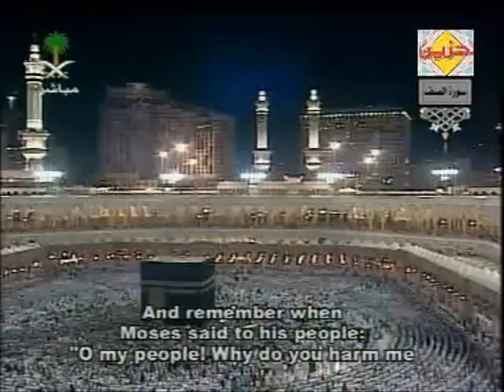Sheikh Shuram Surah AsSaff w/English Translation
This is a beautiful reciation by Shuram of Surah AsSaff.